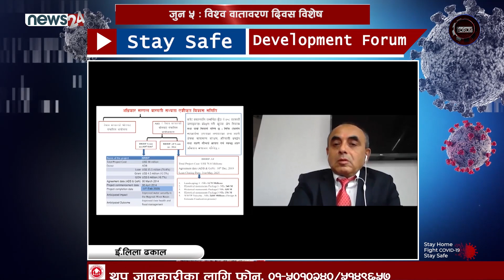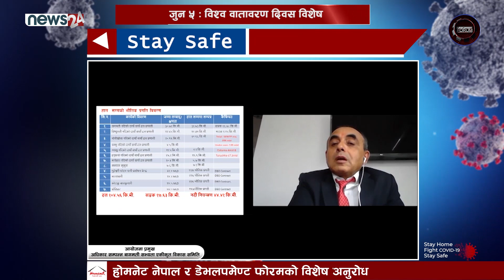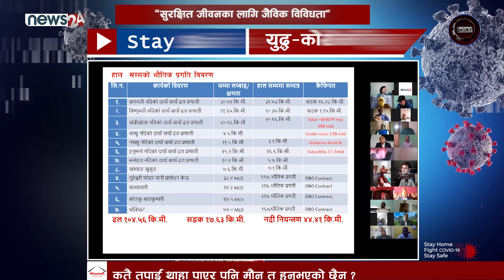Development Forum || वातावरण जोगाउन अब यसो गर्ने कि ! - डिनको बिशेष पहल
Development Forum ||  युद्ध–कोरोनाविरुद्ध–Development Forum || वातावरण जोगाउन अब यसो गर्ने कि ! - डिनको बिशेष पहल

Program: Development Forum दैनिक टेलिभिजन कार्यक्रम || युद्ध–कोरोनाविरुद्ध–

Presenter: Shiva Adhikari

Guest:  World Environment Day

Video By: Development Forum दैनिक टेलिभिजन कार्यक्रम || युद्ध– कोरोनाविरुद्ध

 Development Forum ||   YCB  Episode 56  Jun 5 2020